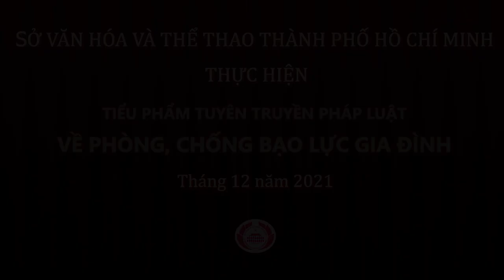HÃY LÀ NGỌN NẾN - Sở Văn hóa và Thể thao Thành phố Hồ Chí Minh